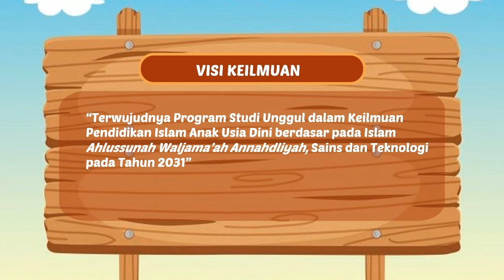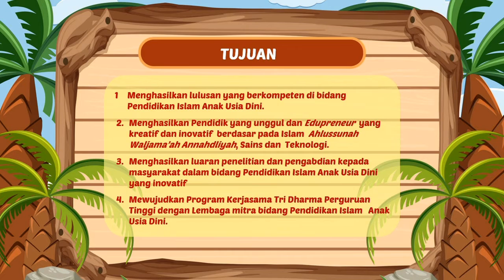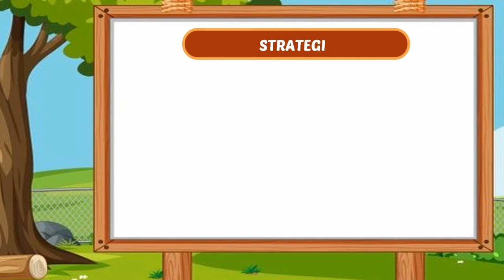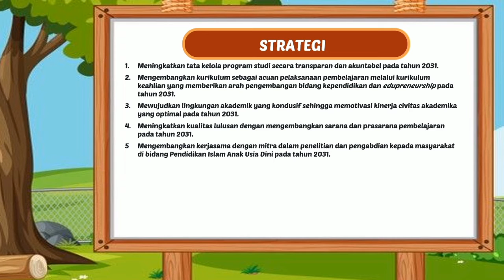Sosialisasi Visi, Misi, Tujuan, Strategi Prodi PIAUD INISNU Temanggung